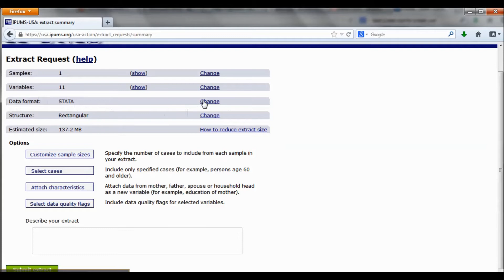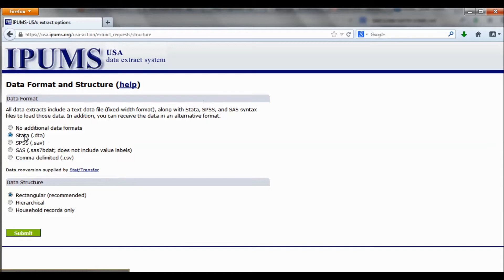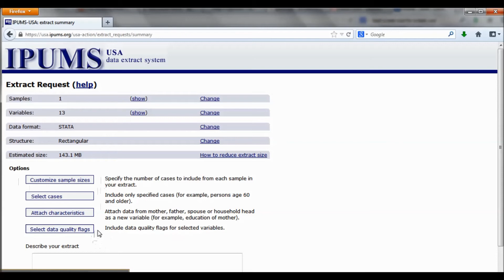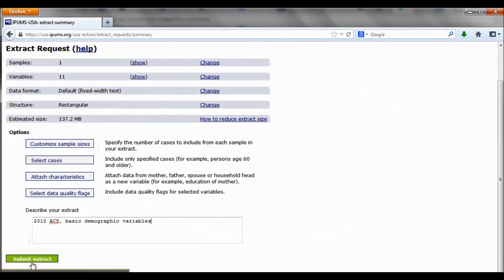Getting Started with IPUMS, Part 2: Ordering Data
NOTE: Watch this video in HD (720 or 1080p) for best results.

In this video, you will learn how to create and order a data extract on IPUMS (ipums.org). This video is part two of three.

Created for Econometrics, Wellesley College, May 2013